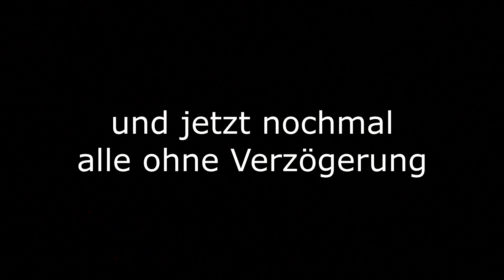TONHÖHE von Zink PFEIFPATRONEN verändern Experiment 2.0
Nicht nachmachen.